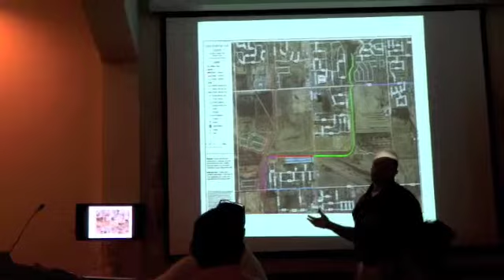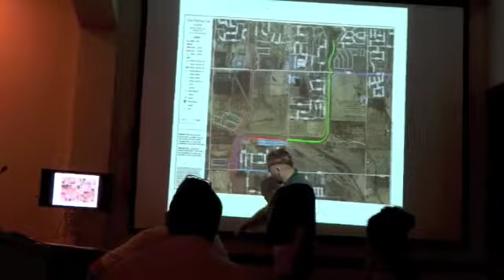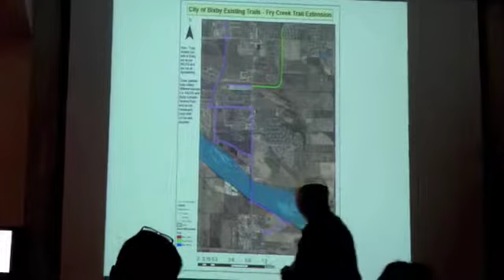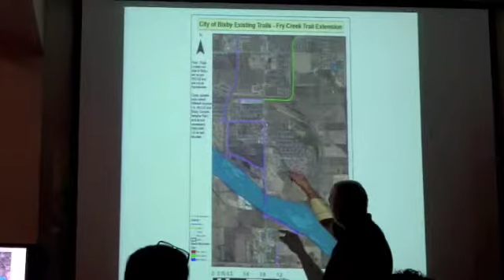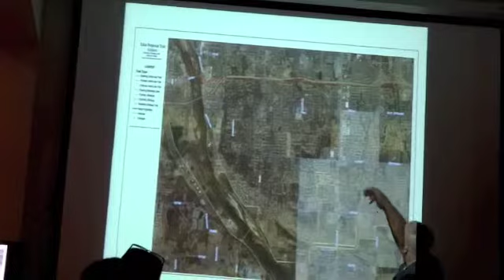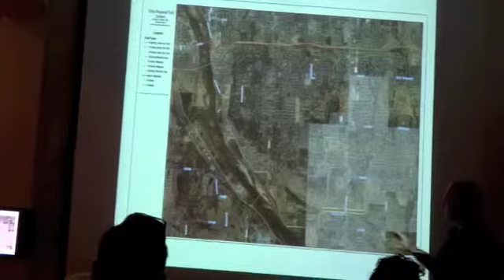Jaren Cottle, City Engineer, explains progress on Bixby Trail System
Jared Cottle, City Engineer and Asst. City Manager of Bixby, recently  updated the City Council on the progress in the Bixby Trail System and what will be coming next. This video provides maps of the trails with Cottle explaining each part, where the money has come from, and what is going to happen next.